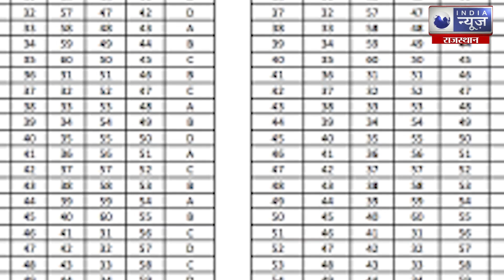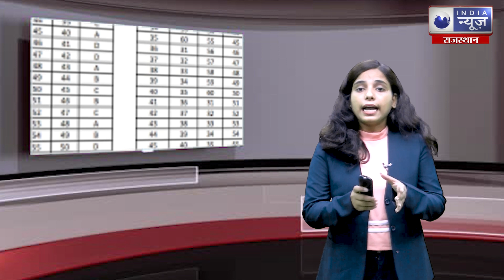REET EXAN 2022 Update News : REET का रिजल्ट को लेकर CM गहलोत ने विद्यार्थियों को दी सौगात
REET EXAN 2022 Update News : REET का रिजल्ट को लेकर CM गहलोत ने विद्यार्थियों को दी सौगात | Rajasthan News | Ashok Gehlot |